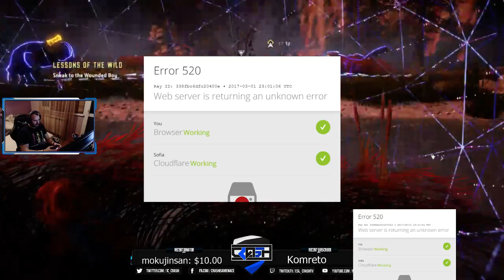Horizon Zero Dawn Walkthrough - Part 1 - Prologue - Въведение във вселената на Хоризонта!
This is the 1st part in the Horizon Zero Dawn series on PS4. I will be doing the walkthroughs on live stream and then proceed with uploading them for your convenience in YouTube.